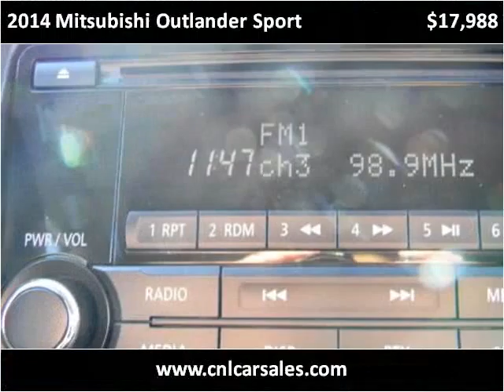2014 Mitsubishi Outlander Sport Used Cars Shepherdsville, Mt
This 2014 Mitsubishi Outlander Sport is available from Craig and Landreth Cars - Shepherdsville.